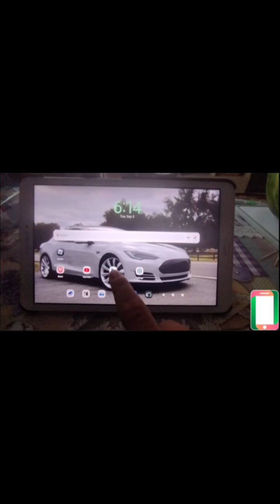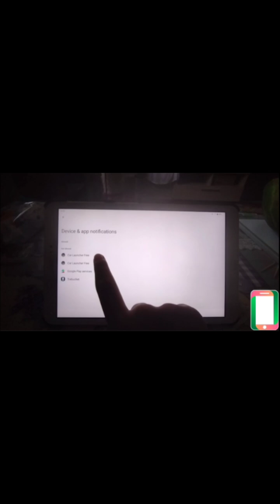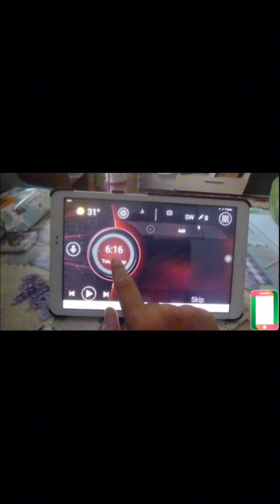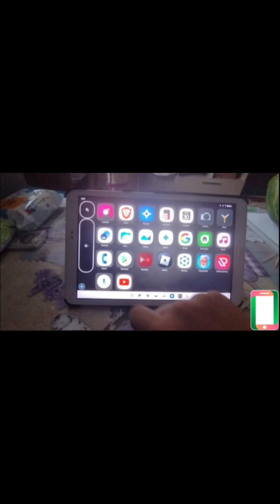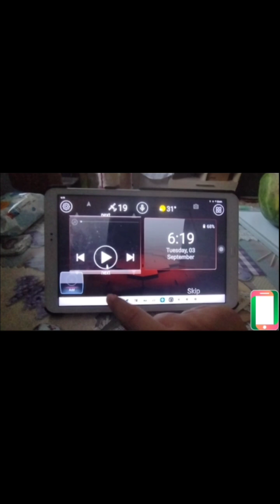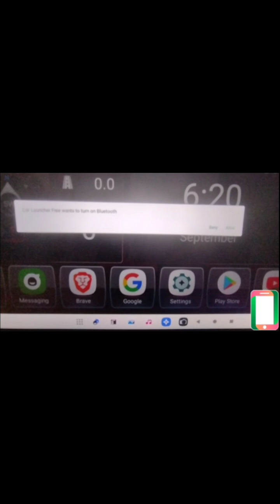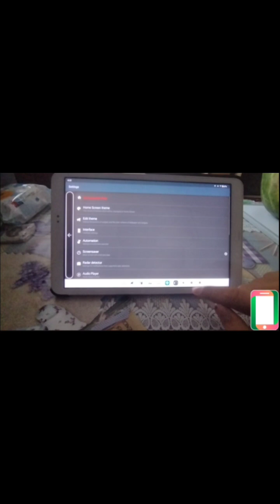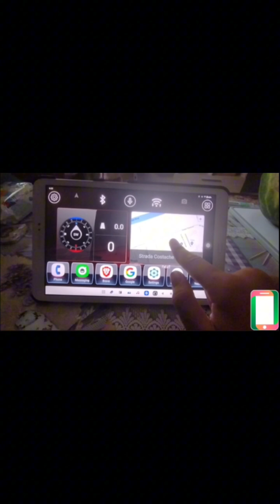How to turn your tablet into a Car GPS